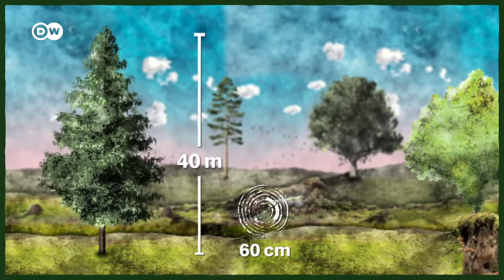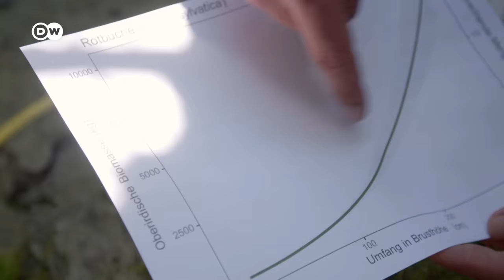¿Nuevos bosques para proteger mejor nuestro clima? | DW Documental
Plantar árboles salva el clima, o al menos es lo que afirman numerosas organizaciones ecologistas. En todo el mundo se está impulsando la reforestación. Pero, ¿cuánto ayuda esto en la lucha contra el cambio climático?

Suena tentador pensar que si plantamos suficientes árboles, no tendremos que cambiar sustancialmente nuestro estilo de vida para detener el cambio climático. Esta teoría también está respaldada por la ciencia. En julio de 2019, un estudio de la Escuela Politécnica de Zúrich copó titulares. Afirmaba que en todo el mundo hay 900 millones de hectáreas de tierra cultivable disponibles para la reforestación y que así se podrían compensar dos tercios de las emisiones de CO2 generadas por el ser humano. Pero, ¿es realmente así de fácil? ¿Dónde podemos encontrar superficies libres para plantar nuevos árboles? ¿Y qué método de reforestación es el más eficaz?
¿Cómo pueden evitarse conflictos por el uso de la tierra? ¿Quién media entre campesinos y quienes quieren plantar árboles? ¿Cuántos miles de millones de árboles hay que plantar para compensar las emisiones? ¿Y aportan realmente los proyectos de reforestación beneficios a largo plazo para nuestro clima? Este documental busca respuestas en Australia e India.